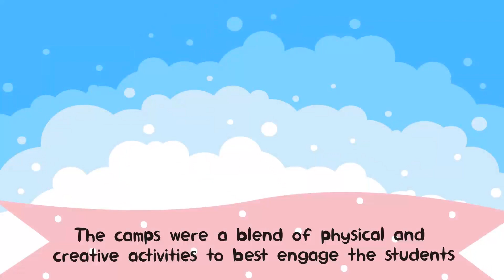Summer Camp at B K Birla Public School, Kalyan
Summer is a time for children to take time off from the regular chore of going to school and getting back from school regime. So, the summer camp is an enriching and curated way to hone certain life skills while having fun.
Therein, in our pursuit to offer our children an overall fruitful and engaging experience, Summer Camps were conducted for students from 15th April 2019 at the school premises that included . Art and Craft Camp, Sports Camp, Yoga Camp and Martial Arts Camp.
The Art and Craft camp was an excellent platform for all the kids to explore and express their creativity through various mediums. The fun was magnified several times as some activities also involved the participation of parents.
This Summer Camp was designed in such a way that it engaged the kids in activities like Tea Coaster Making, Flower Making, Coffee Painting that they found both enjoyable and useful. It was fun decorating through activities like – Ping Pong Ball Doll Making, Galaxy Painting, Dreamcatcher Making and Dot Mandala Art.
The parents who participated in the Art Summer Camp enthusiastically got an opportunity to learn and develop new skills like Mosaic Painting on Canvas, Decopatch Work and Stitchless Eco-Bag Making, that was truly accentuated by their active involvement.
The sports camp included Football, Cricket, Basketball and Badminton. Martial Arts included Kickboxing and Self Defence. So, it was a good blend of physical and creative activities to engage the students in the most fun filled way, that helped in making the vacation a wholesome union of memories, sportsmanship, camaraderie and masti.
Kudos to all who made it a success and thank you to all who participated and added to its overall flavorsome excitement. Have a great rest of the summer everyone.